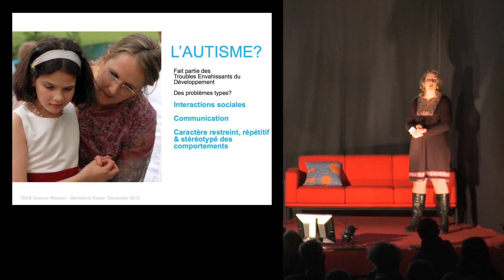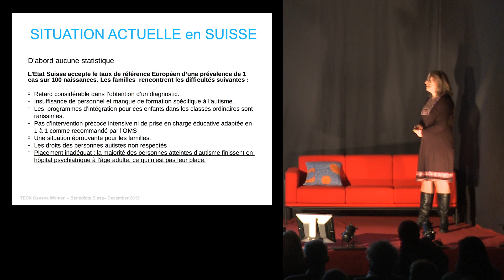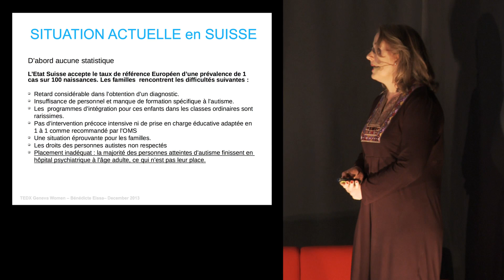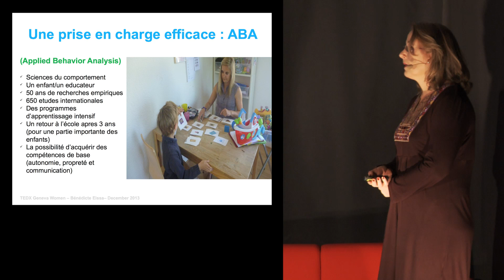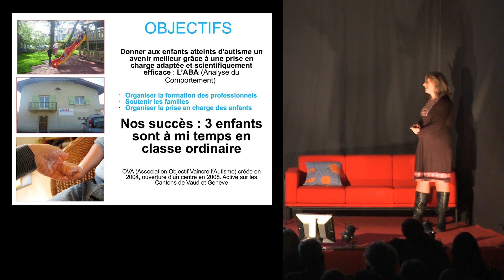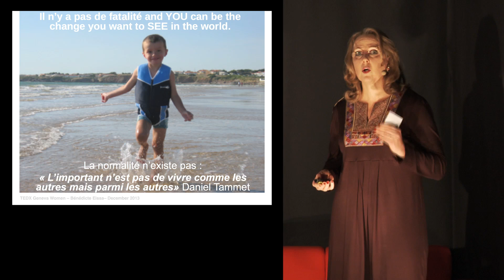L'important c'est de vivre parmi les autres: Bénédicte Eissa at TEDxGenevaWomen 2013